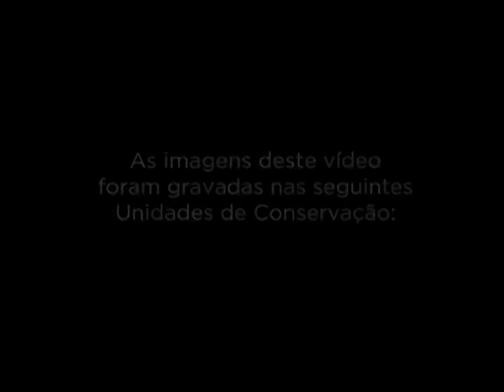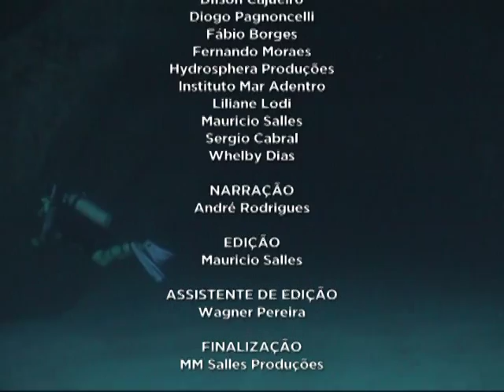Conhecendo a biodiversidade marinha no Brasil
A Seção de Assistência ao Ensino do Museu Nacional disponibiliza a educadores e educandos um vídeo para apoio didático na área de história natural. Conhecendo a biodiversidade marinha no Brasil apresenta os principais grupos de organismos encontrados em nossas águas, desde algas até baleias. Imagens da rica biodiversidade de áreas remotas do país podem ser levadas para dentro das salas de aula, fixando de forma simples, direta e rápida conteúdo científico produzido em diferentes Unidades de Conservação da natureza.

Argumento e texto: Fernando Moraes
Direção: Fernando Moraes e Mauricio Salles
Apresentação: Jade Almeida e Henrique Sobral
Imagens: Àthila Bertoncini, Dilson Cajueiro, Diogo Pagnoncelli, Fábio Borges, Fernando Moraes, Liliane Lodi, Mauricio Salles, Sergio Cabral, Wagner Pereira e Whelby Dias.
Edição: Mauricio Salles
Assistente de edição: Wagner Pereira
Narração: André Rodrigues
Finalização: MM Salles Produções